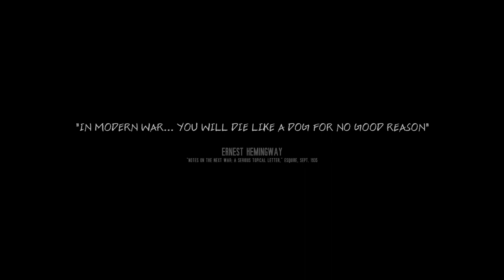Let's play 'This war of mine' Days 1-5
Introduction:
Welcome to For me for us, your ultimate destination for actionpacked storydriven rpg strategy. Here, we Discover Create. in Mastering the art of battle and Retro gaming with classics .

 About the Channel:
🎥 For me for us is all about [Welcome to For me For us! Immerse yourself in the thrilling world of gaming. Join us for Let's Plays, gaming walkthroughs, reviews, and epic multiplayer moments. I like playing computer games and I want creating new platform for generating let's play and of course new games  experience From AAA titles to indie gems, we've got your gaming adventure covered.

  Thank You Message:
🙏 Thank you for being a part of the For me for us family. Whether you're here for the Let's Plays: Real-time gameplay commentary or just to hang out, we appreciate evering, and sharing the love with fellow For me For us enthusiasts. Let's embark on this exciting journey togeth